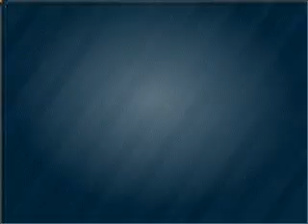2005 Chrysler 300C - Marysville WA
Year: 2005
Make: Chrysler
Model: 300C
Trim: LTD AVAIL
Engine: 5.7 liter 8 cylinder 16 valve
Transmission: 5-Speed Automatic
Color: Midnight Blue Metallic
Mileage: 35763
Address:
3520 136th Street NE